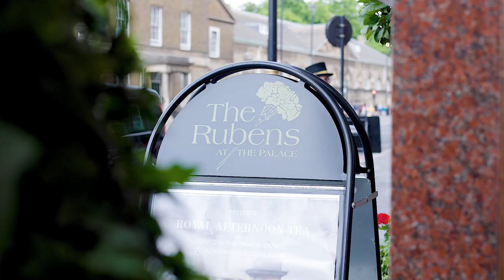Afternoon Tea Etiquette with the cast of The Mousetrap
What was Agatha Christie’s favourite food? Afternoon tea, of course!
To celebrate afternoon tea week 2022 it seemed rather fitting to get together with some of the cast of The Mousetrap for a little etiquette lesson at Rubens at the Palace hotel. Watch as I investigate the cast for their crimes against etiquette!

You can win your very own Afternoon Tea for two at the hotel and tickets to The Mousetrap by heading to the link in my Instagram bio.